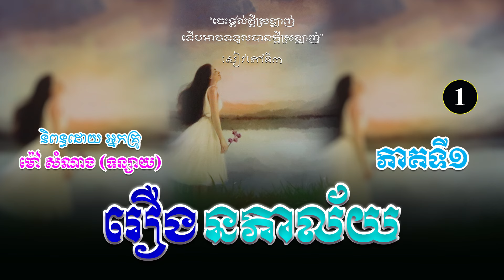រឿងនភាល័យ ភាគទី១ | ប្រលោមលោកខ្មែរ, ម៉ៅ សំណាង, Khmer Novel [Nitean Khmer II]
(ប្រលោមលោកមនោសញ្ចេតនា)
និពន្ធដោយ ៖ អ្នកស្រី ម៉ៅ សំណាង
ទាក់ទង Admin...
សូមស្វាគមន៍មកកាន់ឆាណែលយើងខ្ញុំ!🧡
យើងខ្ញុំបានទទួលសិទ្ធិស្របច្បាប់ពីអ្នកនិពន្ធ អ្នកគ្រូម៉ៅ សំណាង (ទន្សាយ) ក្នុងការអានរឿងប្រលោមលោកចាស់ៗរបស់អ្នកគ្រូ សម្រាប់បម្រើអារម្មណ៌បងប្អូនកម្ពុជាយើង ។
រាល់សាច់រឿងទាំងអស់ សុទ្ធតែមានសារអប់រំ...!
ជូនពរបងប្អូនទទួលបានសេចក្តីសុខ...!